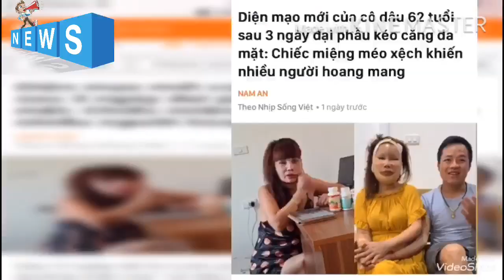Gương mặt đ,áng sợ cô dâu 62 tuổi vừa phẩu thuật thẩm mỹ chiều Chồng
Diện mạo mới của cô dâu 62 tuổi sau 3 ngày đại phẫu kéo căng da mặt: Chiếc miệng méo xệch khiến nhiều người hoang mang

Câu chuyện tình yêu của cặp đôi đũa lệch Thu Sao - Hoa Cương ở Cao Bằng sau 2 năm kết hôn vẫn luôn nhận được sự chú ý và quan tâm của cộng đồng mạng. Bất kì nhất cử nhất động nào của "cô dâu 62 tuổi, chú rể 26 tuổi" đều trở thành đề tài bàn tán, soi mói sôi nổi.

Bên cạnh cuộc sống hạnh phúc thường ngày thì như để "níu kéo thanh tuổi thanh xuân" xứng đôi với người chồng trẻ nên sau khi đám cưới, chị Thu Sao đã mạnh tay chi không ít tiền vào làm đẹp và phẫu thuật thẩm mỹ từ làm răng sứ, tắm trắng và hút mỡ cấy mu bàn tay... Hay "cô dâu 62 tuổi" còn chỉnh sửa mũi và lông mày. Tuy nhiên, gần đây nhất, chị Thu Sao khiến nhiều người không khỏi choáng váng khi đã lên bàn mổ thực hiện cuộc đại phẫu kéo căng da mặt.